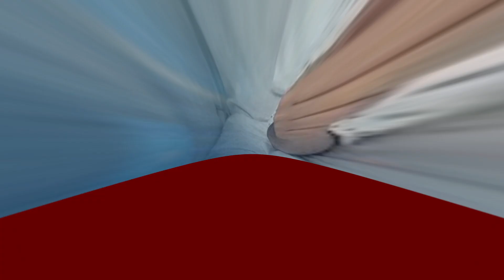আৰু কোনোদিনেই বিশ্বকাপ ক্রিকেট খেলিব নোৱাৰিব নেকি ছামীয়ে?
উজলি উঠোতেই আন্ধাৰৰ দিশে মহম্মদ ছামীৰ কেৰিয়াৰ! ক্ৰিকেটৰ কেৰিয়াৰ ইতি পৰিব নেকি মহম্মদ ছামীৰ? আৰু কোনোদিনেই বিশ্বকাপ ক্রিকেট খেলিব নোৱাৰিব নেকি ছামীয়ে?